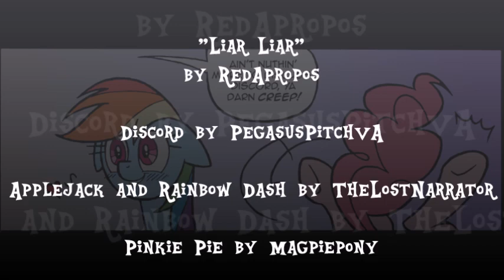"Liar Liar" MLP Comic Reading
erhmahgurd shes lurng!